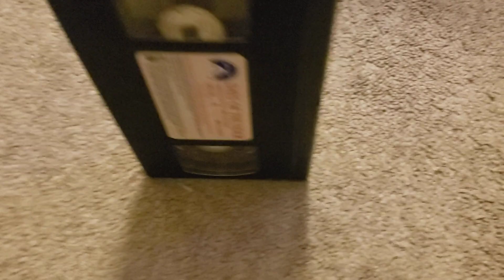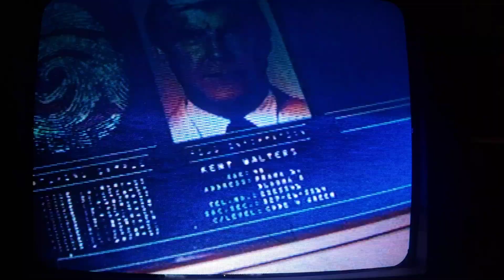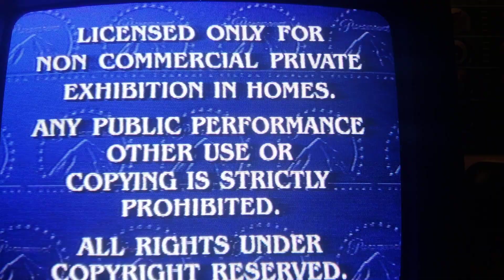25 Days of VHS Openings Part 2 Day 3: Days of Thunder 1996 VHS (1998 Reprint)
Apologies for not getting this out yesterday!

Here's the order:

1. Mission Impossible on VHS Trailer
2. Paramount Feature Presentation
3. Warning Screen
4. Paramount Pictures
5. Don Simpson/Jerry Bruckheimer Films Logo
6. Start of film